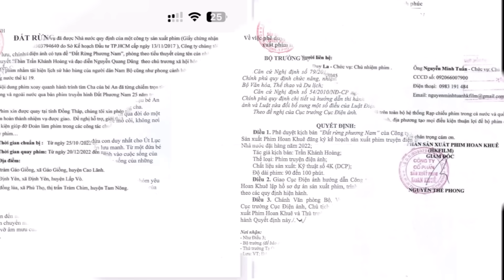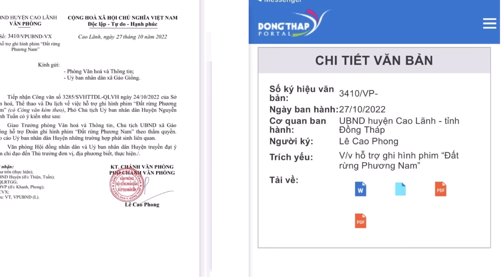TT Đứng Trước Án Nặng Vì Mạo Danh Được Nhà Nước Đặt Hàng Phim Đất Rừng Phương Nam.